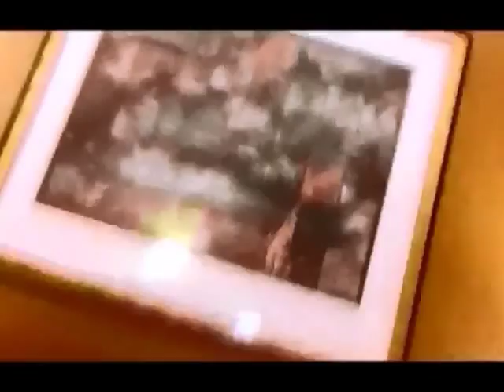Another Teenage Girl Survives Plane Crash and Walks to Safety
Juliane Diller (born 10 October 1954 in Lima as Juliane Margaret Koepcke) is a German biologist, born in Peru to German emigrants, who is best known for being the sole survivor of 92 passengers and crew in the 24 December 1971 crash of LANSA Flight 508 (a LANSA Lockheed Electra OB-R-941 commercial airliner) in the Peruvian rainforest. After the airliner broke up in midair, she survived after falling about 3 km (~10,000 feet) still strapped to her seat, before crashing through the rainforest canopy and coming to rest on the forest floor.

Contents  [hide]
1 Airplane crash
2 Aftermath
3 Works
4 See also
5 References
6 External links

Airplane crash[edit]

Juliane Koepcke was a German Peruvian high school senior student studying in Lima, intending to become a zoologist, like her parents. She and her mother, ornithologist Maria Koepcke, were traveling to meet with her father, biologist Hans-Wilhelm Koepcke,[1] who was working in the city of Pucallpa.

The airplane was struck by lightning during a severe thunderstorm and broke up in mid-air, disintegrating at 3.2 km (10,000 ft). Koepcke, who was seventeen years old, fell to earth still strapped into her seat. She survived the fall with only a broken collarbone, a gash to her right arm, and her right eye swollen shut.[2] "I was definitely strapped in [the airplane seat] when I fell," she remembered. "It must have turned and buffered the crash, otherwise I wouldn't have survived."[3]

Her first priority was to find her mother, who had been seated next to her, but her search was unsuccessful. She later found out her mother had initially survived the crash, but died several days later due to her injuries.[4]

Koepcke found some sweets which were to become her only food. After looking for her mother and other passengers, she was able to locate a small stream. She waded through knee-high water downstream from her landing site, relying on the survival principle her father had taught her, that tracking downstream should eventually lead to civilization.[2] The stream provided clean water and a natural path through the dense rainforest vegetation.

During the trip, Koepcke could not sleep at night due to insect bites, which became infected. After nine days, several spent floating downstream, she found a boat moored near a shelter, where she found the boat's motor and fuel tank. Relying again on her father's advice, Koepcke poured gasoline on her wounds, which succeeded in removing thirty-five maggots from one arm,[5] then waited until rescuers arrived. She later recounted her necessary efforts that day: "I remember having seen my father when he cured a dog of worms in the jungle with gasoline. I got some gasoline and poured it on myself. I counted the worms when they started to slip out. There were 35 on my arm. I remained there but I wanted to leave. I didn't want to take the boat because I didn't want to steal it."[5]

Hours later, the lumbermen who used the shelter arrived and tended to her injuries and bug infestations. The next morning they took her via a seven-hour canoe ride down river to a lumber station in the Tournavista District. With the help of a local pilot, she was airlifted to a hospital – and her waiting father – in Pucallpa.

Aftermath[edit]

“ I had nightmares for a long time, for years, and of course the grief about my mother's death and that of the other people came back again and again. The thought Why was I the only survivor? haunts me. It always will. ”

—Juliane Koepcke, 2010[3]

The unlikelihood of Koepcke's survival has been the subject of much speculation. It is known that she was seatbelted into her seat and thus somewhat shielded and cushioned, but it has also been theorized that the outer pair of seats – those on each side of Koepcke, which came attached to hers as part of a row of three – functioned like a parachute and slowed her fall.[2][6] The impact may also have been lessened by thunder storm updraft and the landing site's "very thick foliage".[2][6]

Her experie